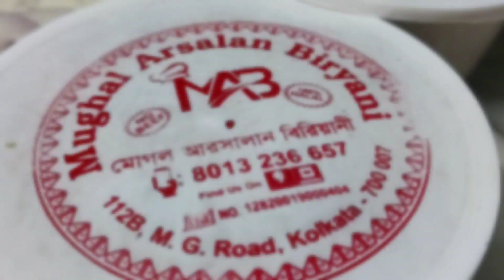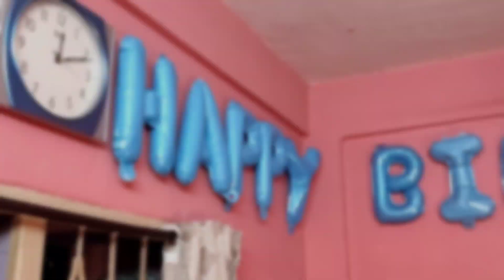Husband's Birthday Vlog 2022||বরের জন্মদিনে ইলিশ থালি বানালাম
আমার ভিডিও আপনাদের কেমন লাগছে অবশ্যই জানাবেন। আর আপনারা যদি কোন ভিডিও দেখতে চান সেটা জানাবেন, আমি অবশ্যই সেই ভিডিও আনার চেষ্টা করবো।
ভিডিওটি ভালো লাগলে কমেন্ট করে জানিও
This channel is created to share personal experiences. We are not medical professionals, so please consult your doctor before taking/giving any medicine or trying any remedy suggested here. Most babies are different from each other, so recommendations given here may not work for you, and should not be considered as an excuse to not visit your doctor or consult a medical practitioner.f